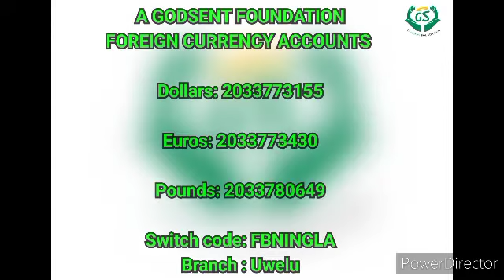RANDOM ACTS OF KINDNESS 8/25/2021 : MRS JUSTINA OMONIYI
This family seriously need our help

Both children has been sick for almost a year but cant go to the hospital because she cant afford it. That's really sad. The young man is almost going blind and their is a large tumour on the baby neck.

No child deserves to suffer this much.

As you support God will give you good health.

A Godsent Foundation
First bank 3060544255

Please help us share..